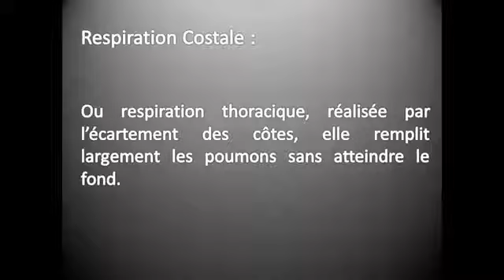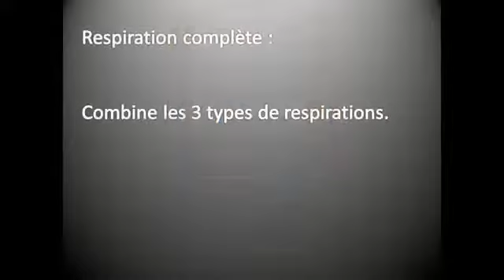Les types de respiration